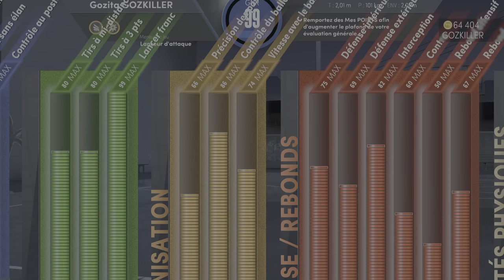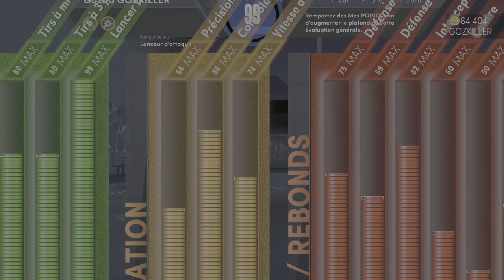NBA 2K22 Mode Carrière pas d'attribut après les entrainements